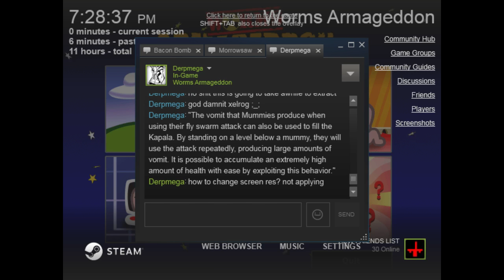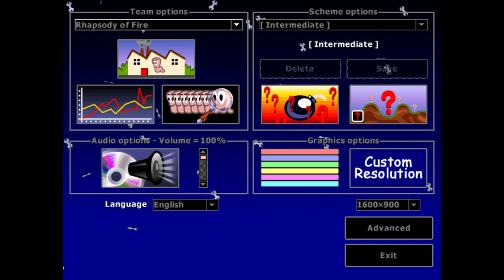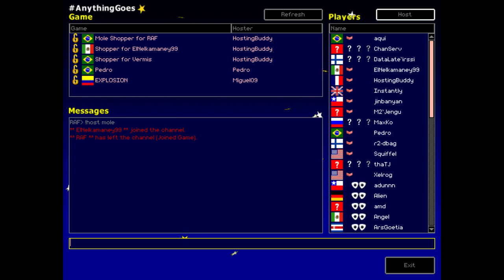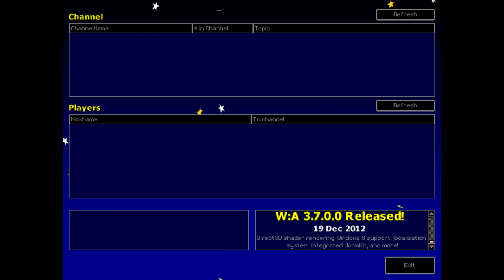Baby Steps | Worms Armageddon 7/19/16 [Xelrog/Friends]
Xelrog streams Worms Armageddon on Twitch with Derpmega, Bacon Bomb, MurlocAggroB, and Gleam. It's Worms Boot Camp as the weak links are weeded out, and only the strong survive. Brutal.